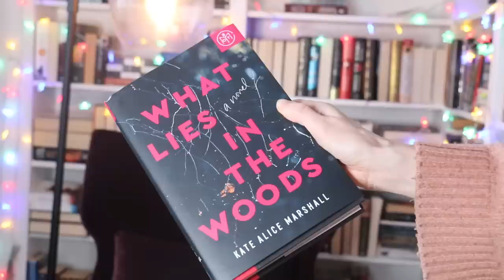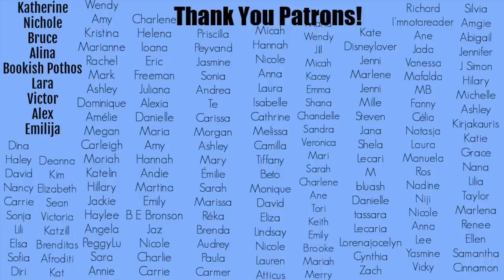First Book Haul of the Year!! || January 2023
Hey Booktube, time for my January Book Haul, the first in 2023! New books to add to your TBR that I'll review soon!

(Code "NEWYEAR")